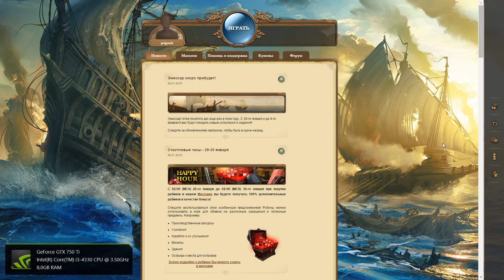Anno online let's play first sight gameplay